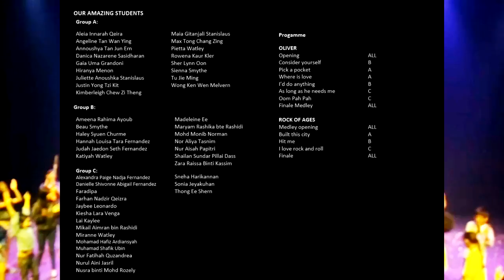The Jumping Jellybean Musical Theatre Workshop 2016 Showcase (Dress Rehearsal)